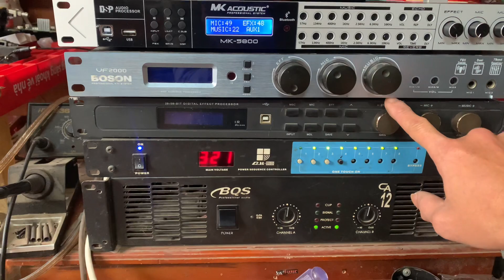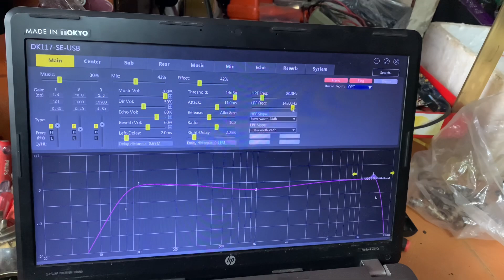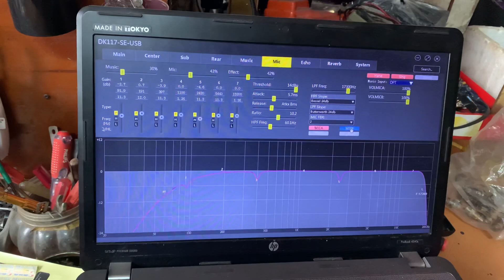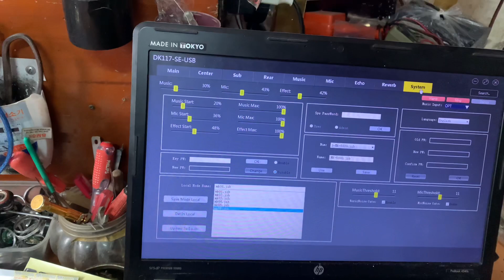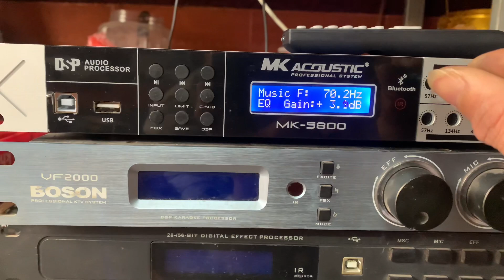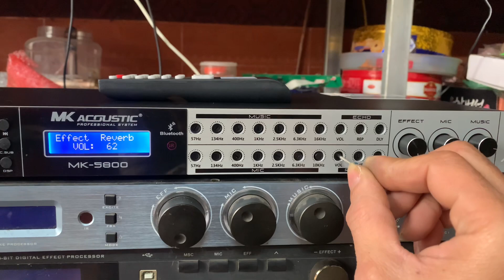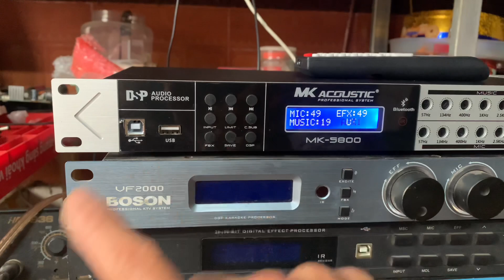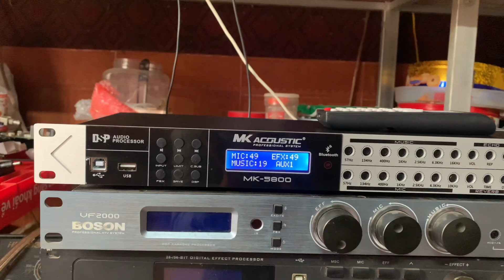Test những con vang MK 5800 và giới thiệu những tính năng cho các bác và ae lh 0979.987.696